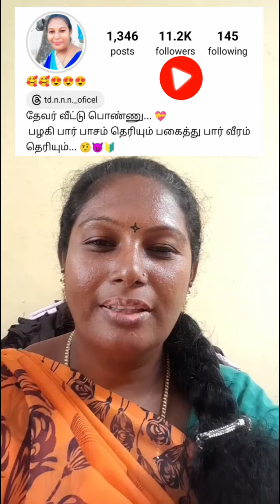27 September 2024